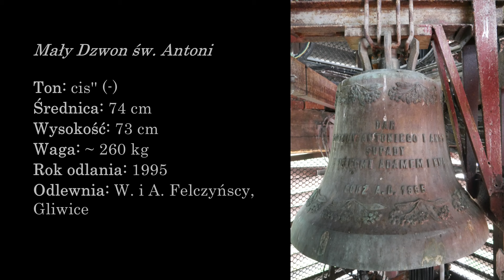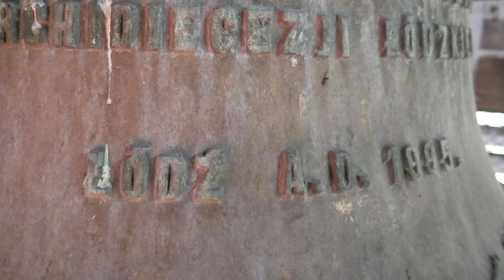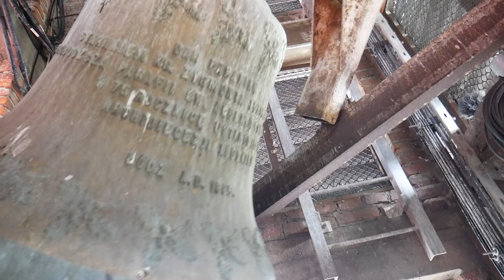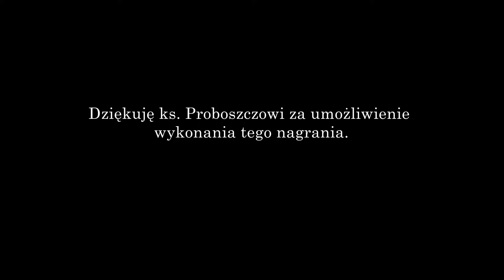Łódź - Dzwony kościoła pw. św. Brata Alberta [DwWP #267]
Opis Dzwonów

1) Dane techniczne

Mały Dzwon
Imię: św. Antoni
Materiał: brąz
Ton: cis’’ (-)
Średnica: 74 cm
Wysokość (z koroną): 73 cm
Wysokość korony:

Średni Dzwon
Imię: Jan Paweł II
Materiał: brąz
Ton: as’
Średnica: 94 cm
Wysokość (z koroną): 93 cm
Wysokość korony:

Duży Dzwon
Imię: św. Albert Chmielowski
Materiał: brąz
Ton: f’ (+)
Średnica: 112 cm
Wysokość (z koroną): 111 cm
Wysokość korony:

2) Opis wizualny

Mały Dzwon
Korona 6-cio ramienna
Szyja:
Ornament – owoce i liście drzewa, najprawdopodobniej jarząbu
Płaszcz:
Płaskorzeźba w zaokrąglonej plakiecie – św. Antoni
Niżej napis:
ŚW. ANTONI
W ROCZNICĘ URODZIN 1195 – 1995
Z drugiej strony płaszcza napisy:
DAR
RODZINY ANTONIEGO I ANNY
SUPADY
Z DZIEĆMI ADAMEM I EWĄ
ŁÓDŹ A.D. 1995
Ponadto z boku płaszcza plakieta z podpisem odlewni (brak dostępu umożliwiającego rozczytanie napisów.)
W dolnej części płaszcza kontynuacja ornamentu przedstawionego na szyi.

Średni Dzwon
Korona 6-cio ramienna
Szyja:
Ornament – liście i owoce dębu
Płaszcz:
Płaskorzeźba – św. Jan Paweł II
Niżej napis:
JAN PAWEŁ II PAPIEŻ – POLAK
W 75 ROCZNICĘ URODZIN
DAR
RODZINY TERESY I JANA
KORDUS
Z CÓRKĄ KAROLINĄ
ŁÓDŹ A.D. 1995

Duży Dzwon
Korona 6-cio ramienna
Szyja:
Płaszcz:
Płaskorzeźba – św. Brat Albert z ubogim
Niżej napis:
ŚW. ALBERT CHMIELOWSKI 1845 – 1916
W 150 ROCZNICĘ URODZIN
DAR PARAFIAN
STARANIEM KS. ZYGMUNTA ŁUKOMSKIEGO
PROBOSZCZA PARAFII ŚW. ALBERTA CHMIELOWSKIEGO
W 75 ROCZNICĘ USTANOWIENIA
ARCHIDIECEZJI ŁÓDZKIEJ.